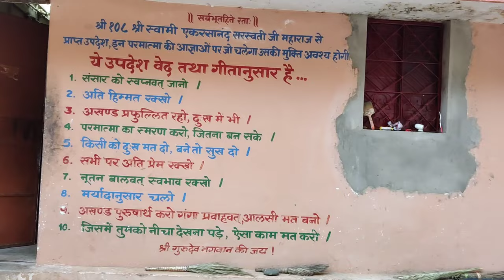Baba ki buti🧘sadhuji ji mahol me🤩part-5